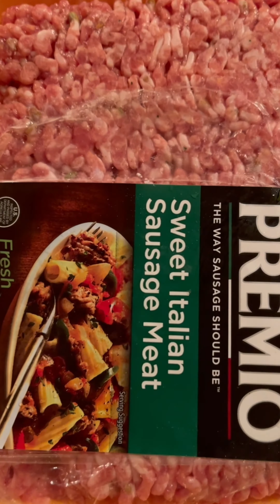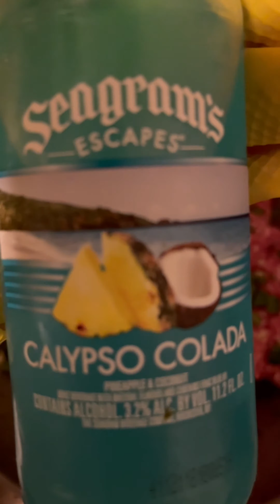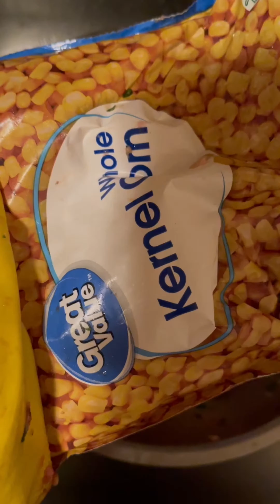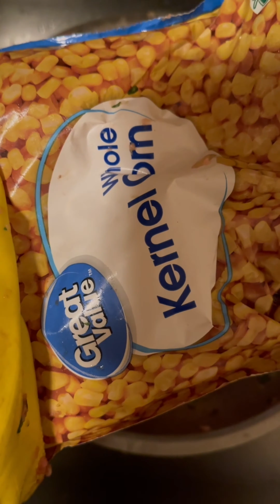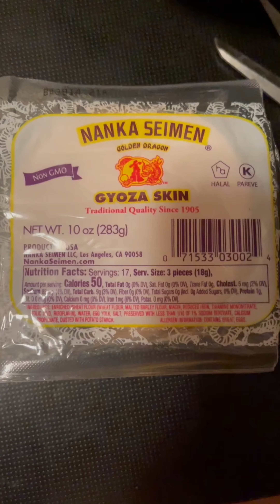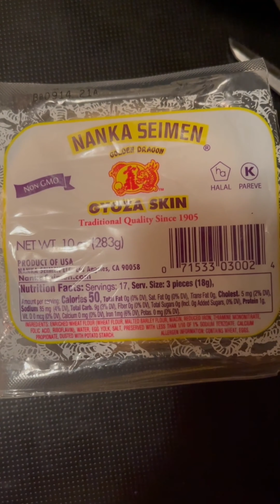玉米饺子简易制作corn dumplings